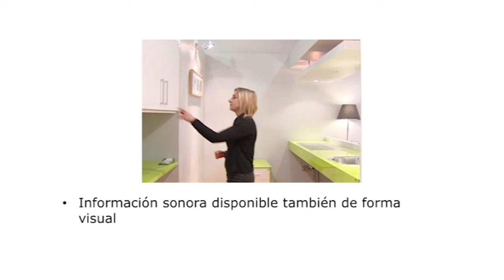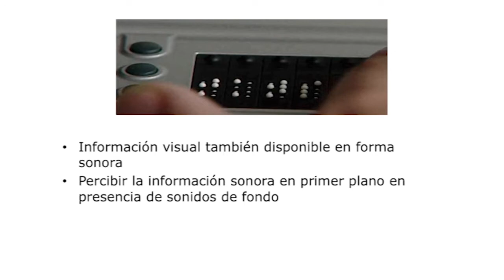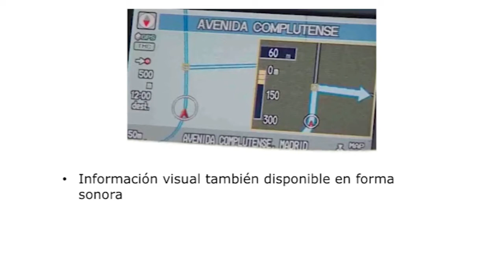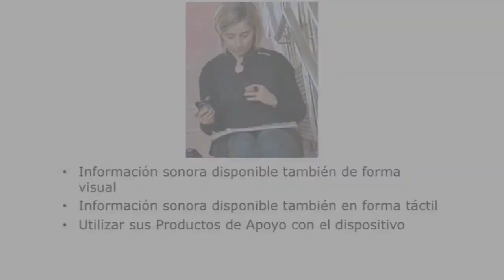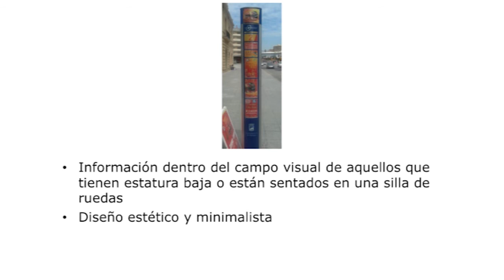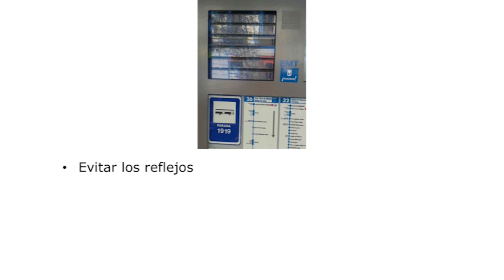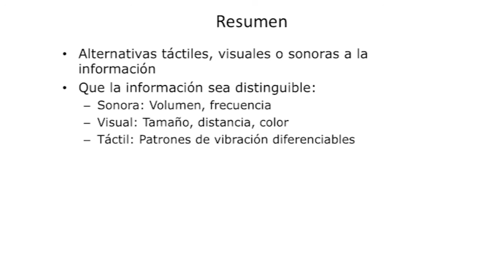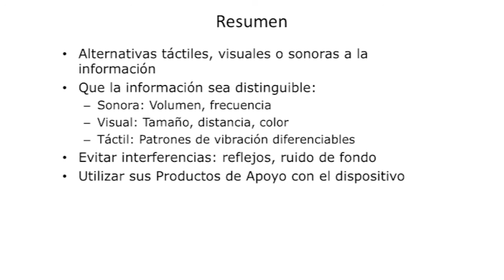Accesibilidad TIC. Percepción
Serie: Interacción Persona-Computador. Diseño para Todos y Productos de Apoyo

Que la persona perciba la información de un producto o servicio TIC es uno de los requisitos de accesibilidad. Para ello, se recomienda que los sistemas generen información distinguible en diversas modalidades (visual, sonora y táctil) para acomodarse a el/los sentidos que utiliza la persona; que se eviten o contrarrestarse posibles interferencias del entorno (reflejos, ruidos de fondo); y que el funcionamiento del sistema sea compatible con los productos de apoyo.